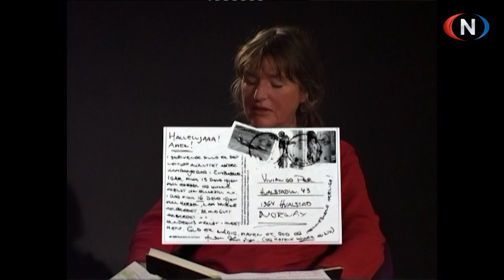Gud gjør ingen religiøs #04